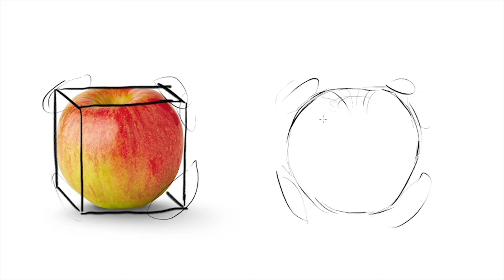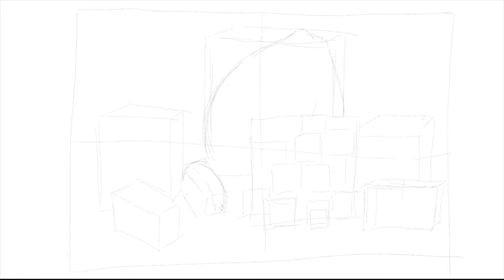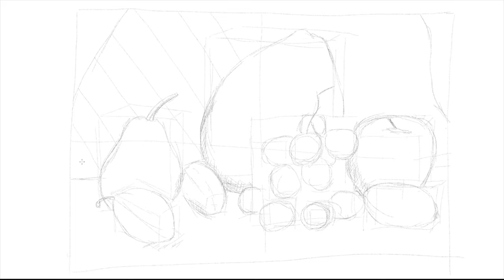(Courses 11) Drawing Made Easy: Measuring with the Cube Technique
(Course 11)
How can we use the cup?

Cube pattern creation techniqueWe know that the object or objects we see are three-dimensional. We will transfer different surfaces correctly with the help of a cube. The cube or cubes will be our way of measuring our pattern, where our pattern will be and how much space it will take up will help us determine. Our goal should not be to make it very smooth, we are in the learning phase of the technique. Let it be smooth, of course, that is not our problem. Know that you will use the cube better in the future. Of course, if you choose this method among many methods, it is good for us to know even if we do not choose this method. We can see simple and complex examples in this video. We can see dominant cube lines in the examples. We do not need to draw dark lines or create very smooth lines. We will create cube lines to help us. Our pattern can be permanent as light lines, you can delete them later, it is up to you. I do not think of the cube only in object drawing, it can be used in all patterns as a measurement method. If you have any questions, please write in the comments. For example, I created a cube on the object and moved the cube in the same way and placed the object inside the cube by easily seeing how much space it took up. In the second drawing, I will place the cubes according to the composition. In multiple objects, some cubes are in front of the other cube and behind it, one inside the other. We can easily solve it with the cube technique. We do not need to make a cube as big as the size of the object, you should make a cube according to the size we will draw. The reason we create a cube is that objects are three-dimensional. Since the side of the object is its top, we draw the cube accordingly. While placing the object drawing inside, we can see how much space there is in the cube. This shows us how much space the object inside the cube takes up. We specify the object linearly by taking the cube as a reference. We can draw lines to indicate the rotations of the object and the shadow section according to the direction of the light. If we have any wrong lines at this level, we can see and correct them. In the following stage, we can draw our lines step by step and transfer the shadow lines step by step. Being step by step means that you have control in the drawing. When you detect an incorrect situation, you can solve it in the following stage without deleting it. You can comment for your questions and the stages you want to know.